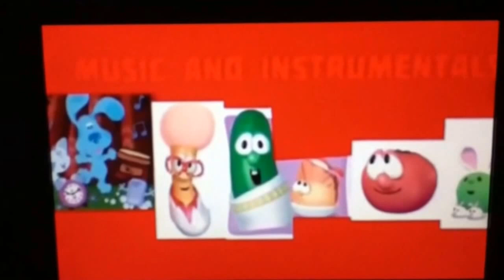Blue's Clues Mailtime (Blue's Surprise at Two O'Clock Version)